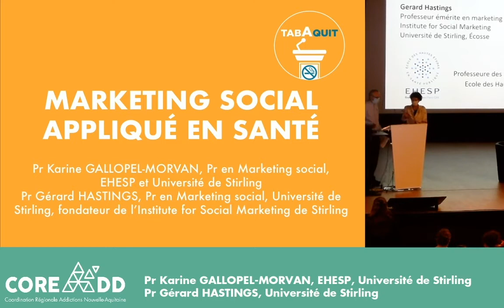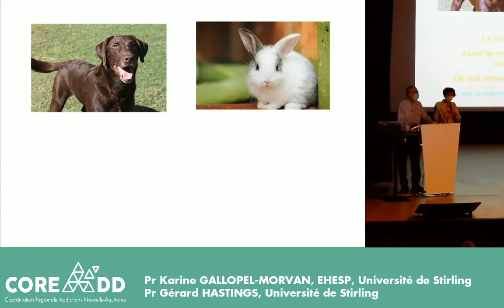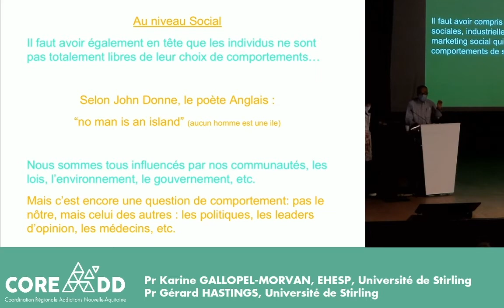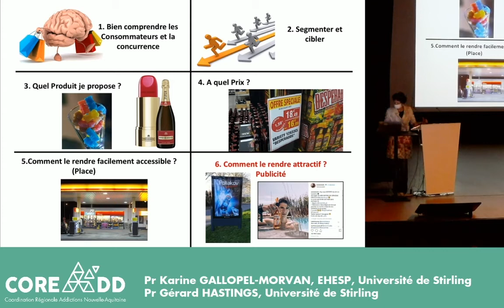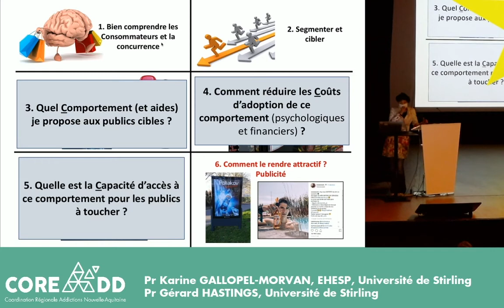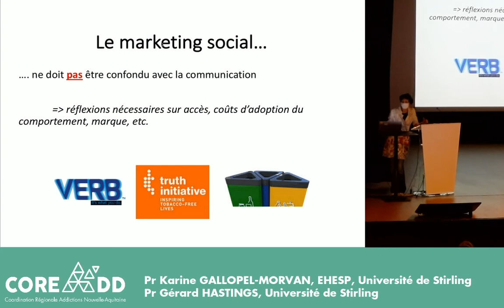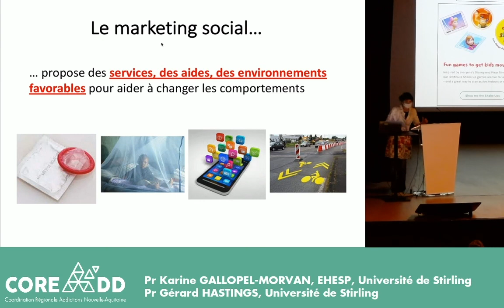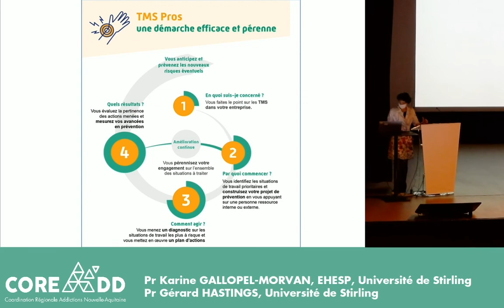Colloque TabAquit - Partie 1 : Marketing social en santé - 6 octobre 2020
La Coordination Régionale Addictions ( COREADD ) Nouvelle-Aquitaine vous présente le Colloque TabAquit qui à eu lieu le mardi 6 octobre 2020 au Palais des Congrès d'Arcachon.

Partie 1 : Le marketing social en santé par le Pr Karine GALLOPEL-MORVAN, professeure en Marketing social, Ecole des Hautes Etudes en Santé Publique (EHESP) et Université de Stirling (Ecosse) & le Pr Gérard HASTINGS, professeur en Marketing social, Université de Stirling (Ecosse), fondateur de l'Institute for Social Marketing de Stirling (GB).